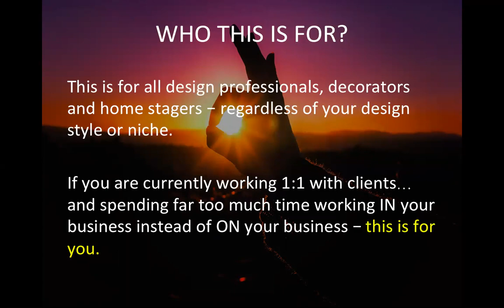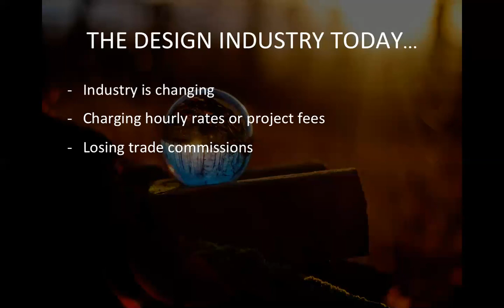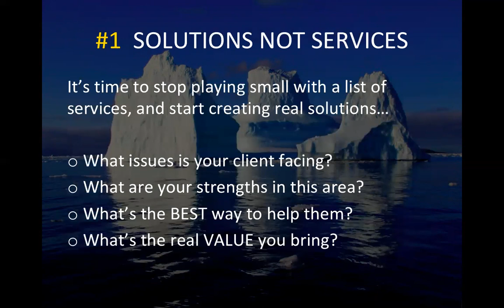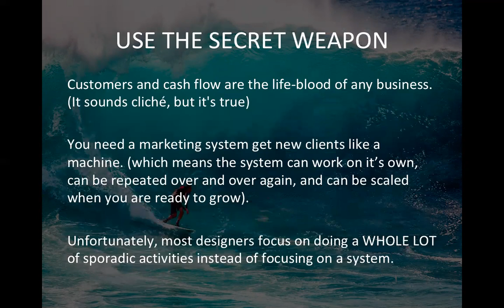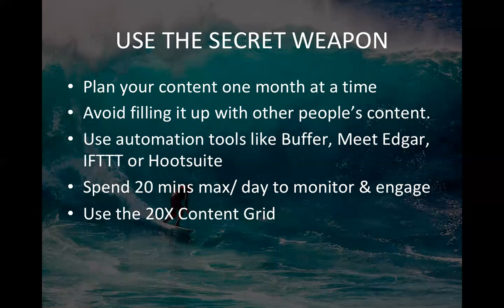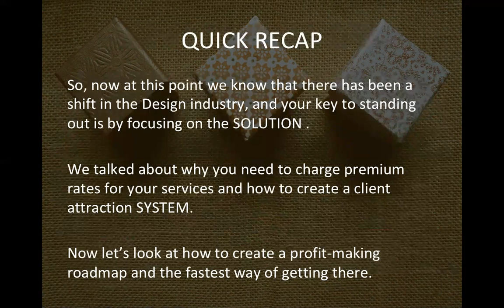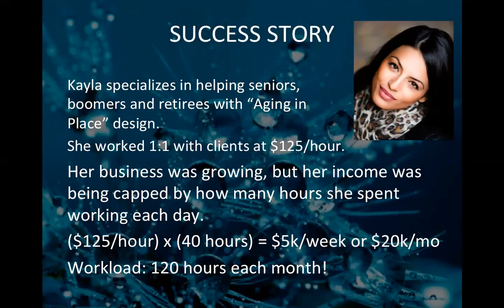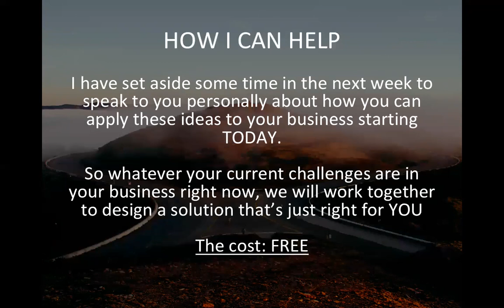5 Shifts to Create a 6 Figure Interior Design Business